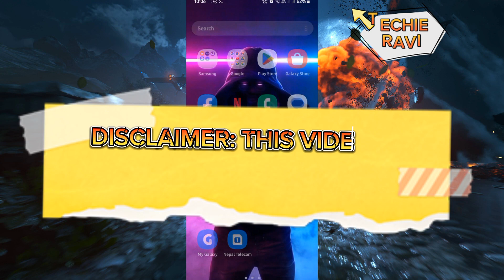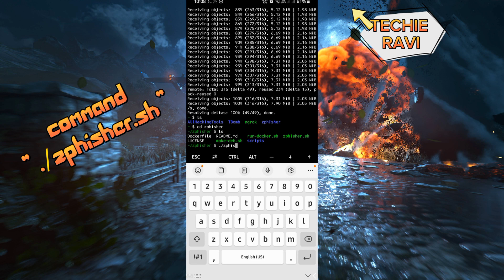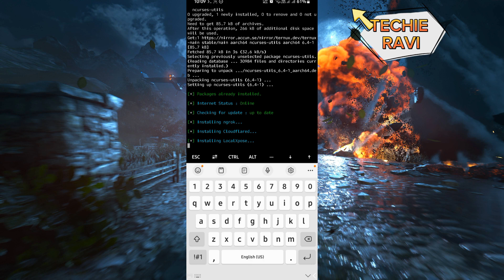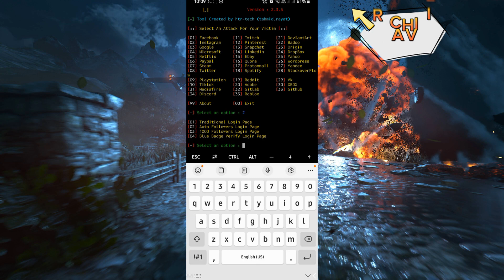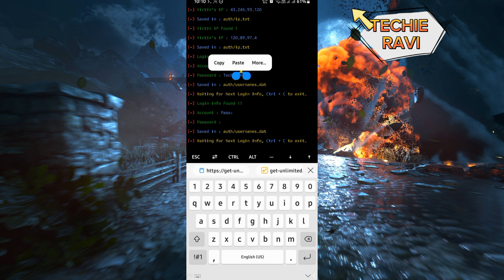How to get anyone Instagram/Facebook/Tiktok/Google login credentials | Hack Anything within 5 mins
Hello Guys,
Sorry for the no video since long time...Cause I was busy in my study as well as in Sh*ts...

Now i will be posting regular videos in this channel so Get Ready guys for latest hacking videos...❤️😊

I will not be responsible if you do any illegal activities...💥
In this video I have shown that How can we make phising page using mobile phone easy steps...